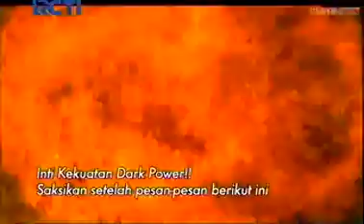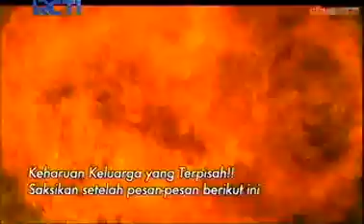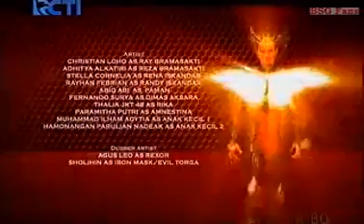Bima Satria Garuda-X Episode 39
Bima Satria Garuda-X Full